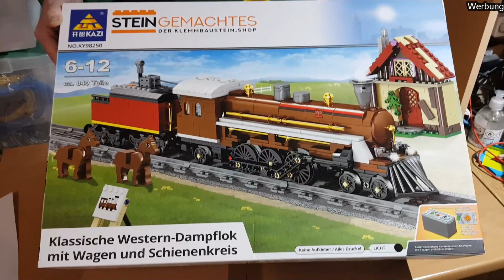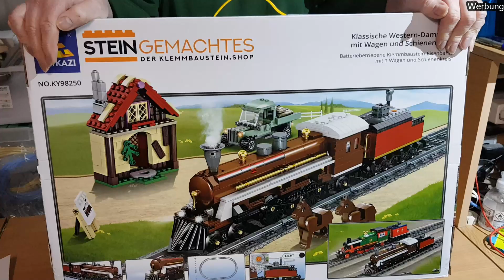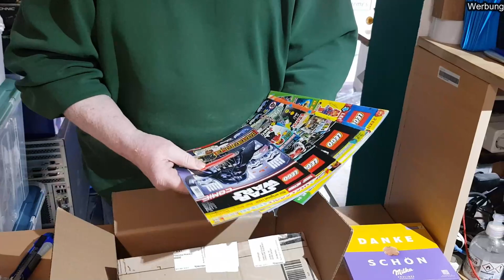Zuschauer Haul vom 15.01.2024